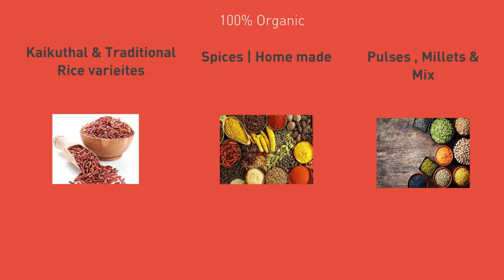Village Factory Ad - July'18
Shop No.1
Organic | Handmade | Home made | Eco Natural
products online